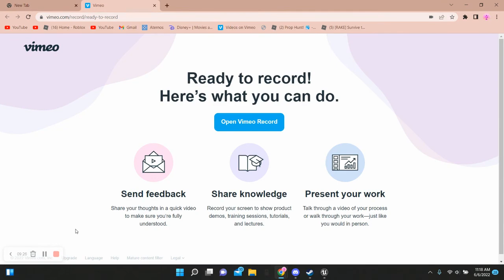speedrunning poppy playtime (reupload)